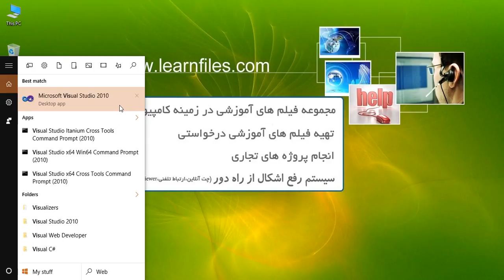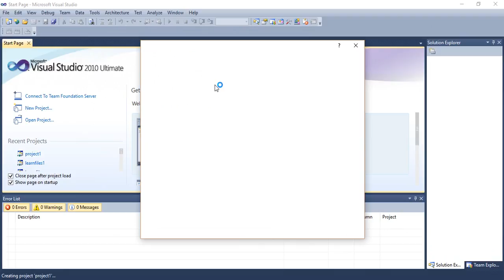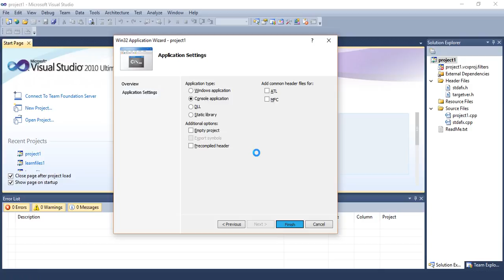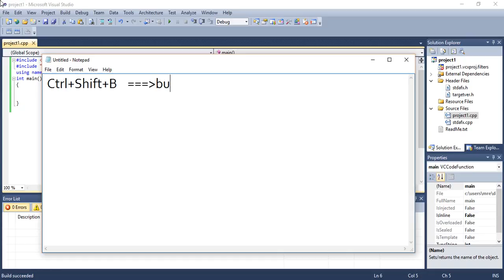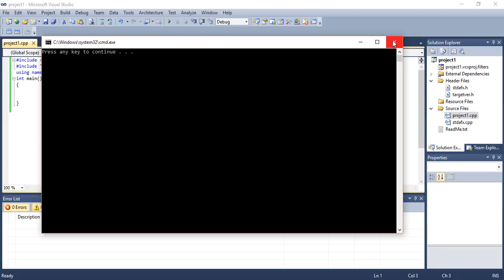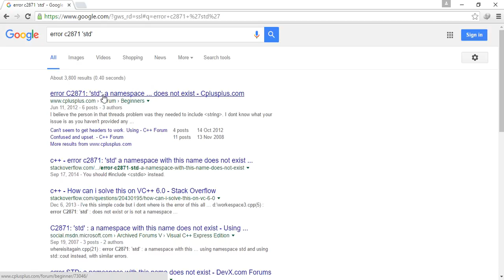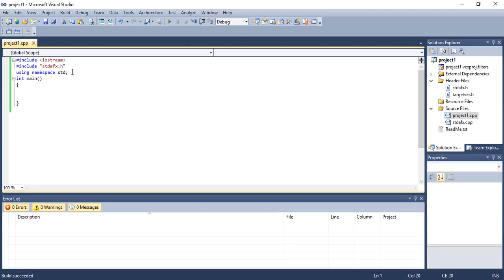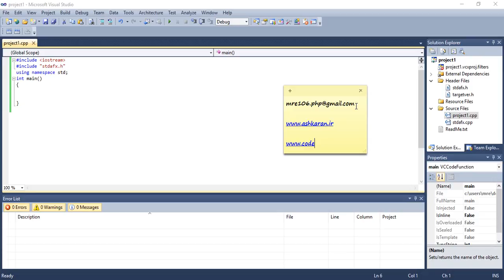دوره تصویری آموزش C++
دوره ویدئویی آموزش سی پلاس پلاس .
برای مشاهده سایر قسمت های این دوره میتونید به لینک زیر مراجعه کنید :
برای مشاهده بیش از 3000 ویدئو آموزشی به وب سایت ما مراجعه کنید :